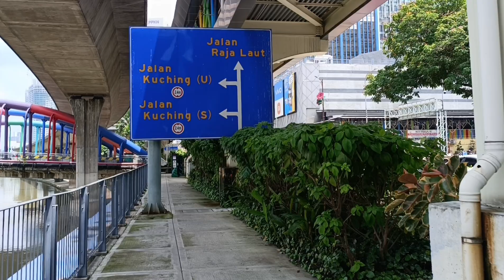Leisure Ride at KL Car Free Morning - Juniors Edition 1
First time going to KL car free morning ride with both my juniors.

Went around major landmarks in KL City Center after the initial car free morning session.

Thereafter extend the cycling session till Lake Garden of Kuala Lumpur & Perdana Botanical Garden.

Good experience for young children & can stay away from screen based devices/TV.